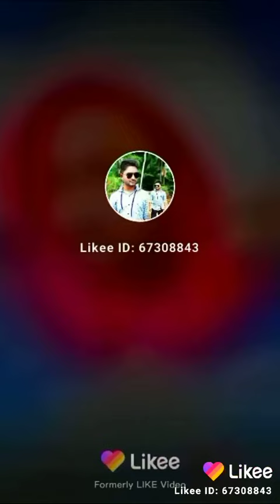4 December 2019